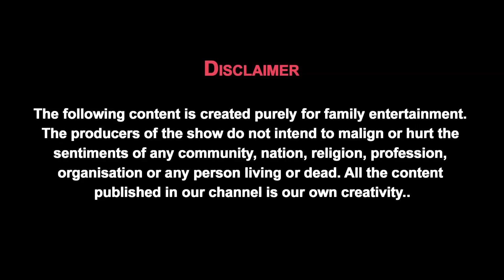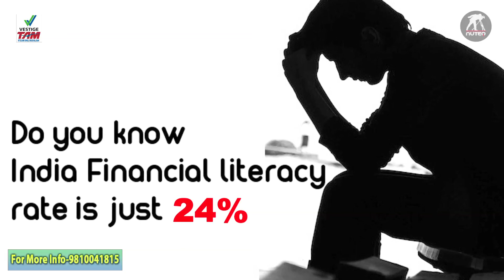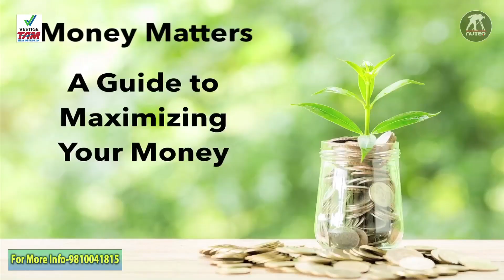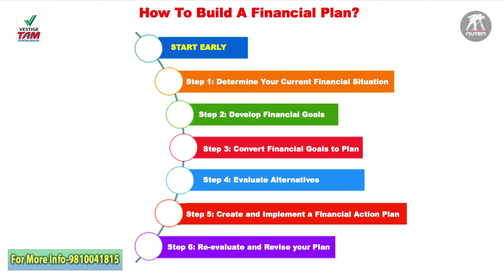Vestige Financial Literacy:Mantra to Retire Early || ArthikSuraksha || फाइनेंसियल लिटरेसी क्या है?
Awesome Video on Financial Literacy: Mantra to Retire Early. फाइनेंसियल लिटरेसी क्या है? Understand the concept of Financial Literacy.

Direct Selling / Vestige is one popular way of building a recurring income or Passive income. With work and dedication of 2-3 years, we can build a passive income.  Keyword to succeed in Vestige’s Network marketing is “Duplication with a proven system of success. Vestige empowers it's members with opportunity to lead their lives on their own term with a motto to spread wealth through wellness. Vestige success is built on 5 pillars- Visionary Experienced Management, International Quality Viable Products, Affordable Prices, Duplicable Marketing Plan and Free Education System
• Income from 50-1 lakh per month
"Riding High" Music by Purple Planet